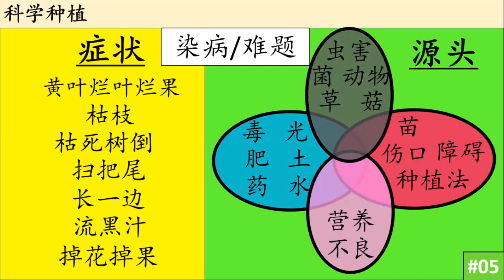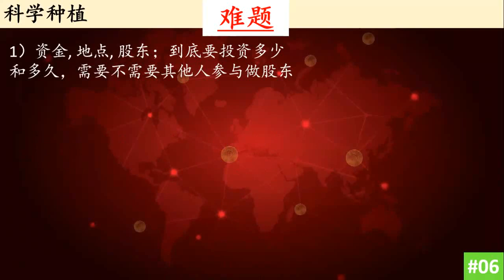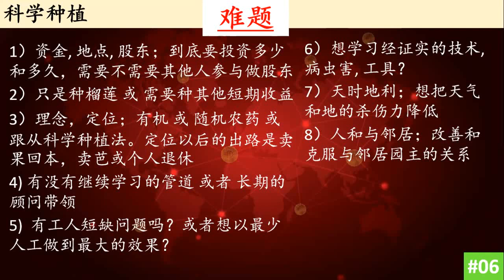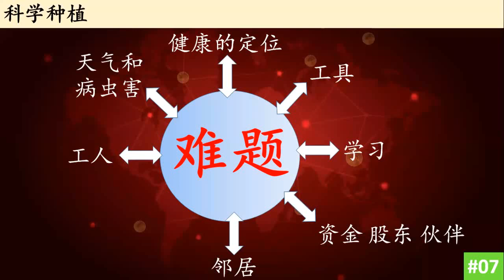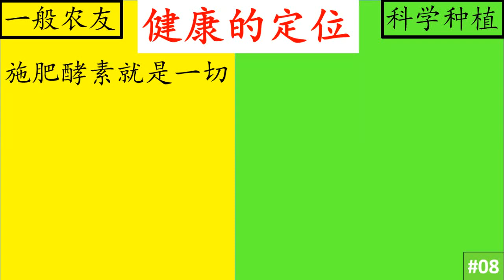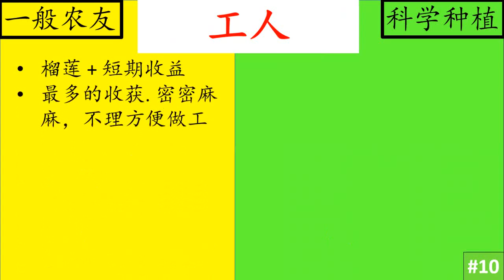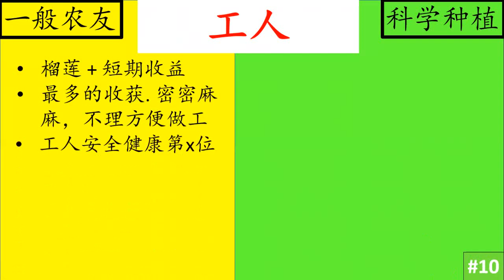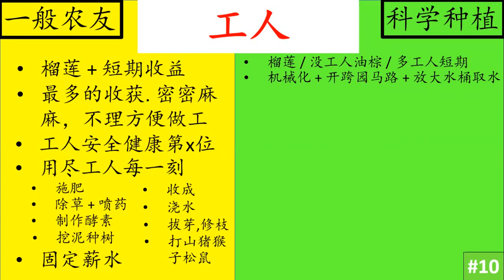科学#11 种榴莲最头疼的十大 (精品6 介绍版) 10 critical success factors of planting durian 23-Nov-2021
分享者 Speaker: Jonathan Tan

先治好土，根就好。根好，树才好。树好，叶才好。叶好，花才好。花好，果才好。其中，气候，地形，土壤，周围环境，也深深影响。很多农友懂这个原则，但是没做。

只要回归这个原则，让我们以科学的方式来种植，一切问题就解决了。如果你选择要省时，省工，省钱，省麻烦，星期二8pm听我的线上分享。听完后，觉得有道理，再安排我到你的园，把环境因素，结合科学的理论，实现在你的农作物，你就会恍然大悟，原来农友应该是越来越轻松.

客户服务： Deborah 张小姐 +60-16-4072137